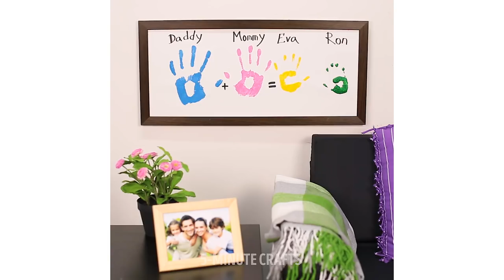13 CRAZY PAINTING TRICKS FOR KIDS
Check out these insanely creative painting tips and ideas!They'll come in handy whether you're doing repair works in your house or just upgrading your inner artist's skills or just painting for fun!

Yarn thread painting techniques, handprints in a frame, drawing with water and ink and great designer tips to liven up the walls in your apartment!

TIMESTAMPS:

5:51 Water and fire painting
7:52 Painting on the hand